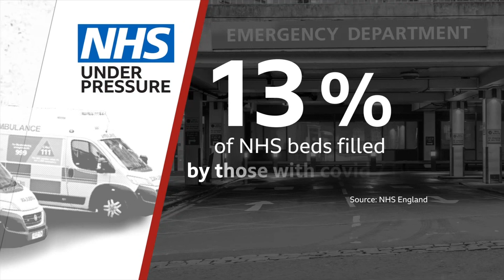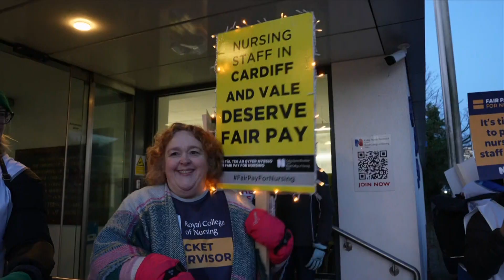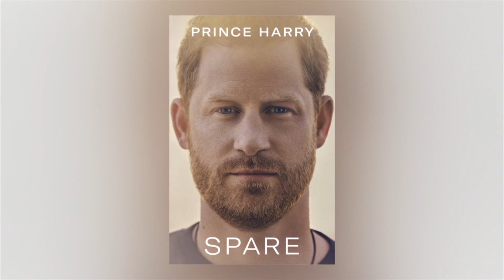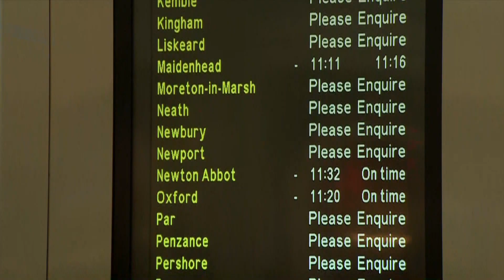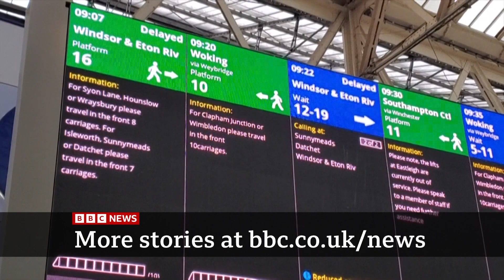BBC News at Ten (22GMT - Full Program - 2/1/23) [1080p]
Newscaster: Clive Myrie
Program: BBC News at Ten
Channel: BBC One HD
Source: DVB-S2
Date & Time: 2/1/23 at 10PM GMT